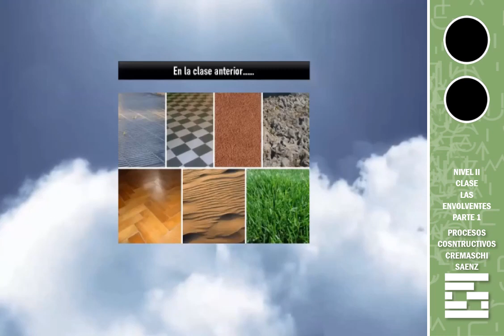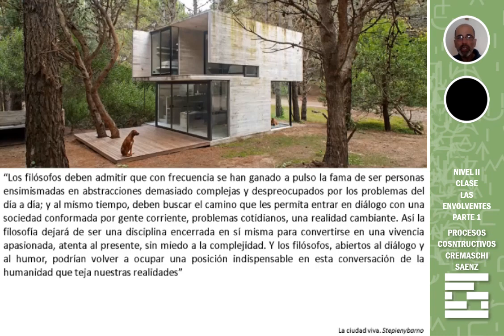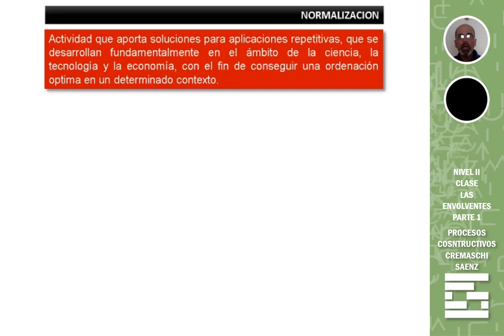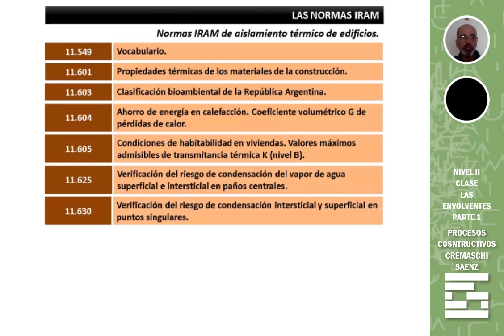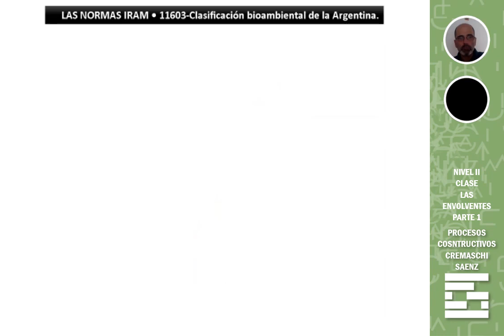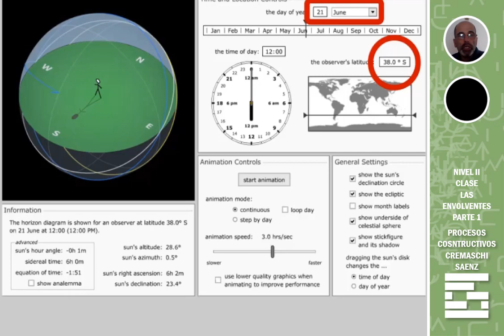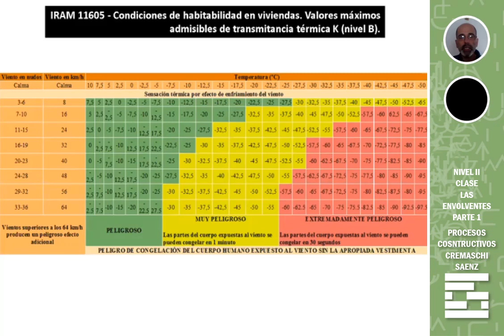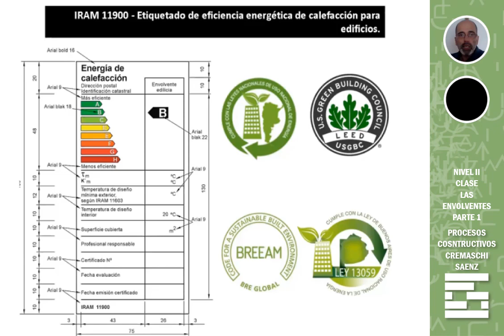PC2 | Clase envolventes parte uno